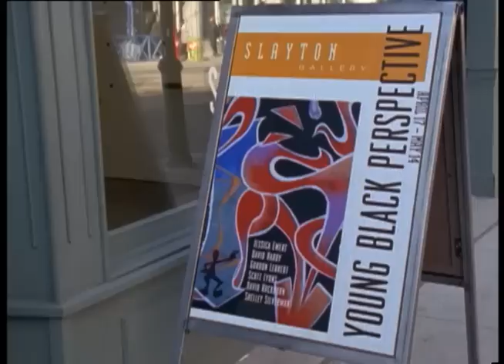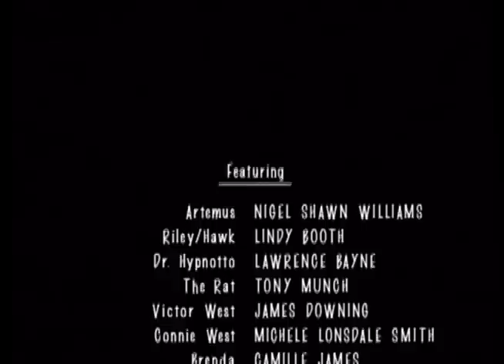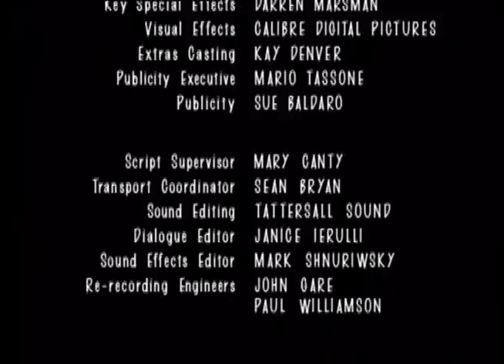Extra Credit - Jett Jackson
Jett Jackson - Episode 8 - Season 3
Cubby (Jeff Douglas) reluctantly relives his nerdy high-school days when he goes back to school to take a class he never finished. Meanwhile, Silverstone learns of a plot to assassinate the President.